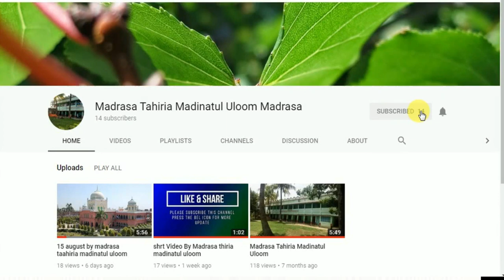New urdu naat 2019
madrasa tahiria madinatul uloom satberia janipur gopalnagar 24pgs(n)
urdu naat   bangla naat   islamic video